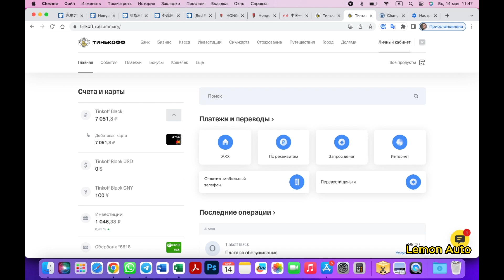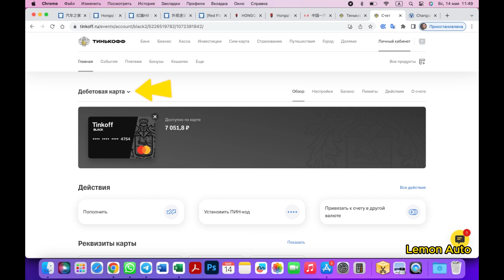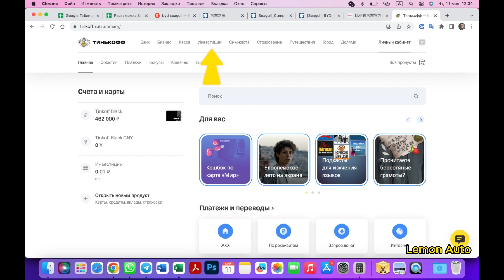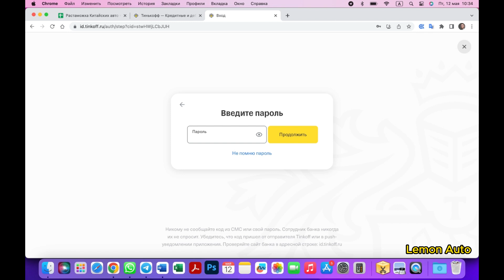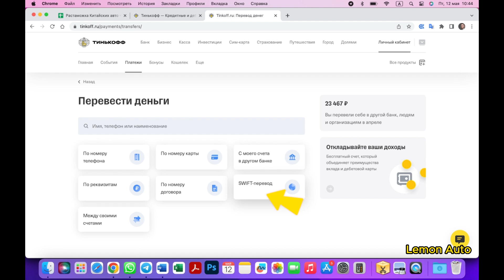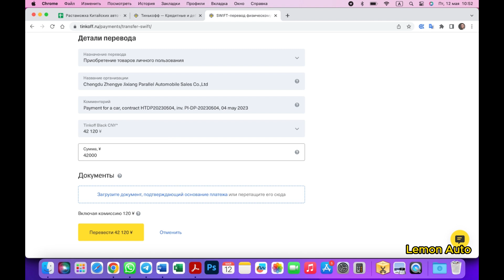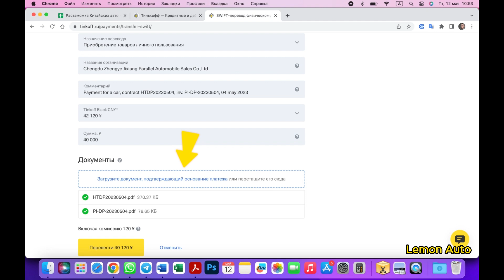Как мы платим за автомобили в Китай? Пошаговая инструкция по оплате по инвойсу.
Многие клиенты нас спрашивают, можно ли отправлять платежи в Китай сейчас? А где выгоднее всего это сделать?
В этом видео отвечаем на вопрос: как совершать SWIFT-перевод в Китай.

lemon-auto.ru/